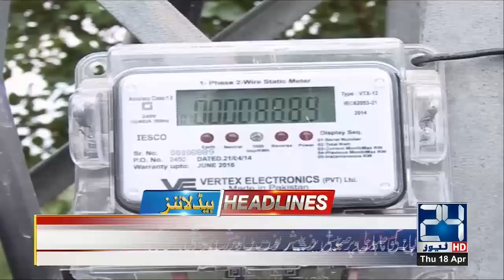News Headlines | 10:00am | 18 April 2019 | 24 News HD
24 News HD is one of the leading news channels of Pakistan bringing you the latest current affairs from Pakistan and around the world.